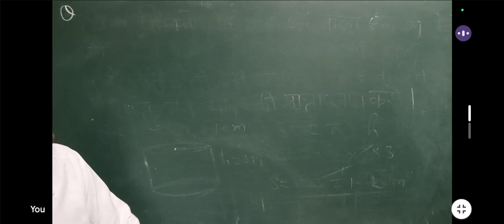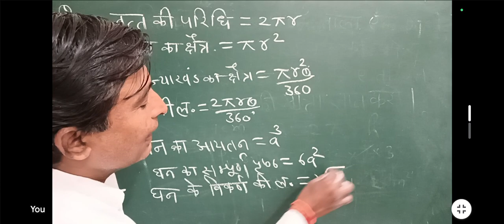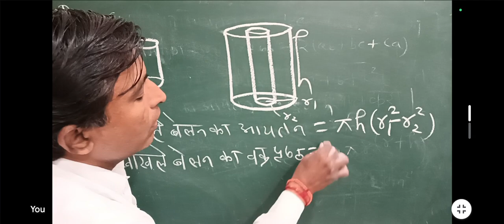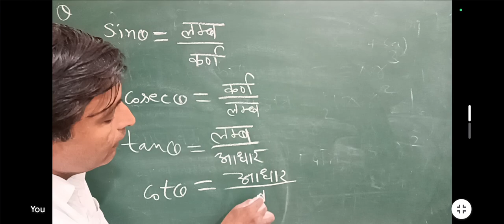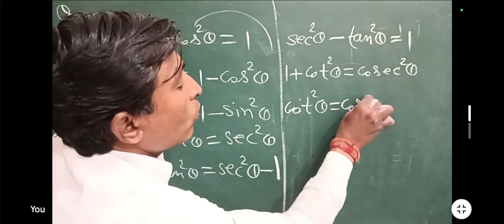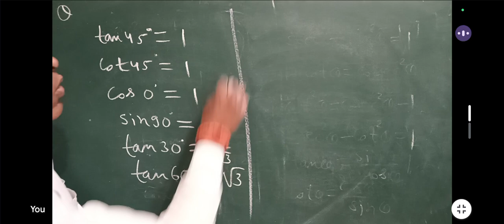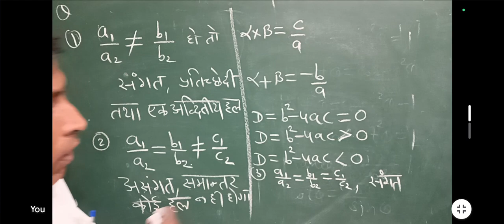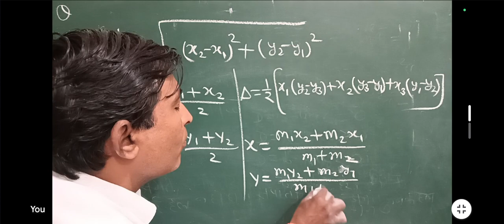कक्षा दसवीं महत्वपूर्ण सूत्र।